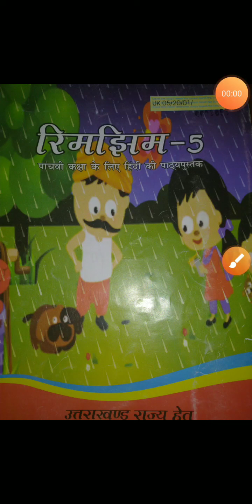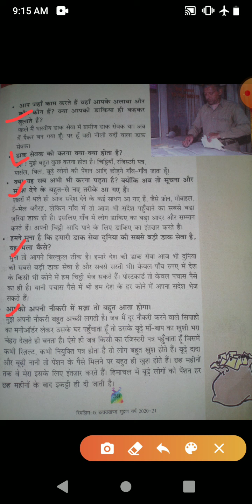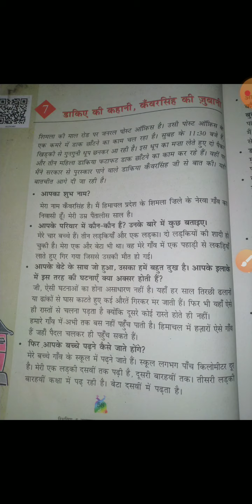Class 5th subject हिन्दी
पाठ 7 डाकिए की कहानी कंवर सिंह की ज़ुबानी